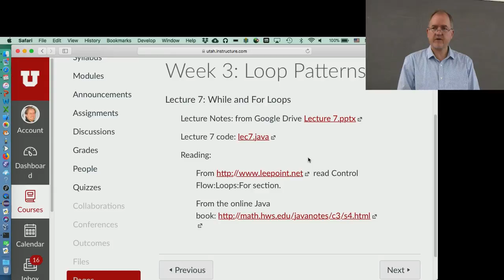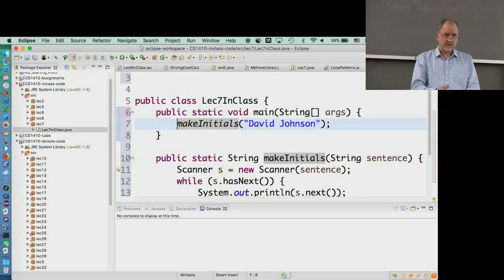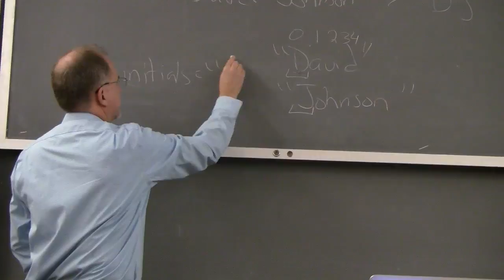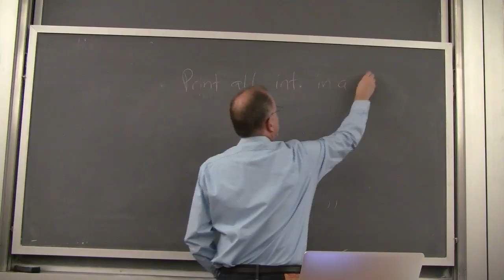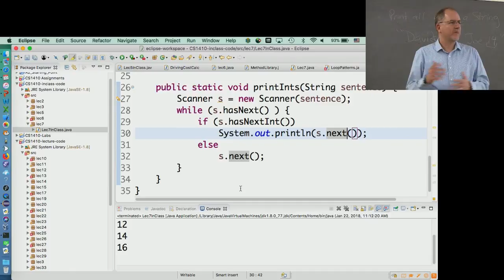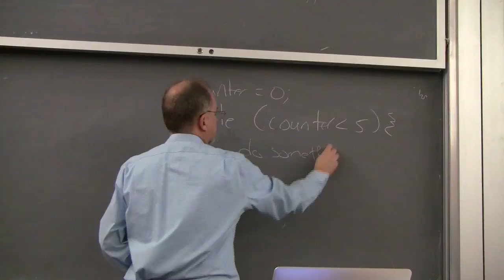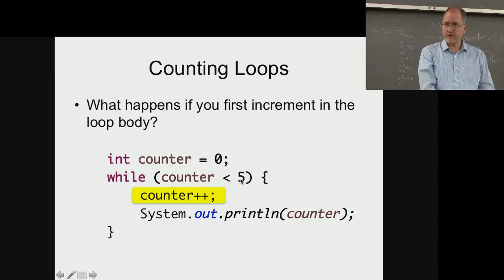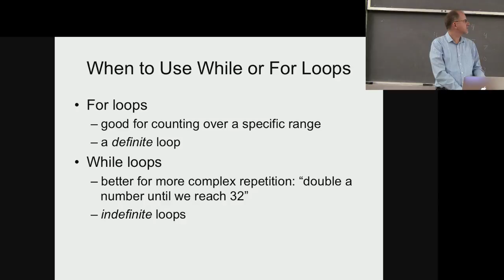CS 1410 - Spring 2018 - Lecture 7